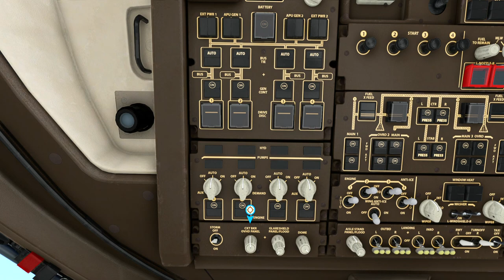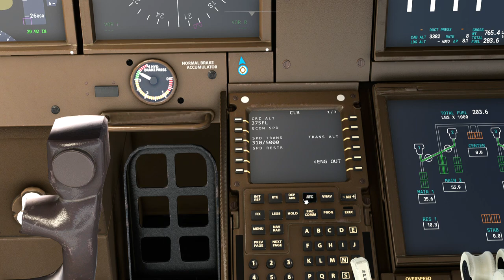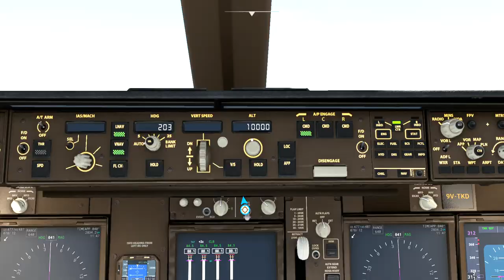Singapore Airlines B747-8i taking off from Changi Int'l Airport.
Game: Microsoft Flight Simulator 2020
Aircraft Type: Boeing B747-8
Airliner: Singapore Airlines

Contrails form behind an airplane is at cruising altitude, which is above 26,000 feet.  The air at this altitude is usually around -40 degrees Celsius. Contrails from in the same layer of the atmosphere that cirrus clouds form in.